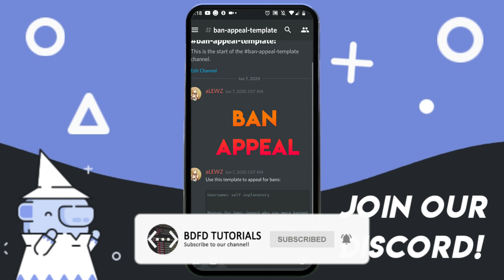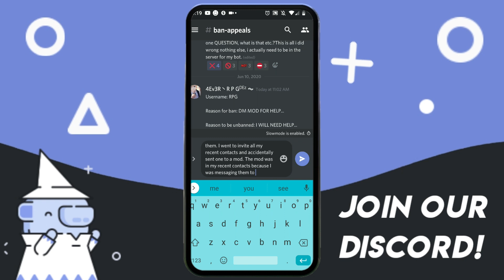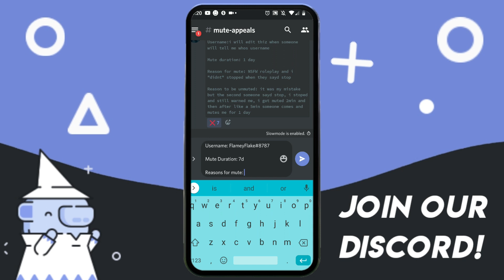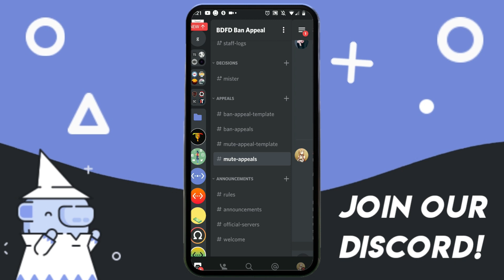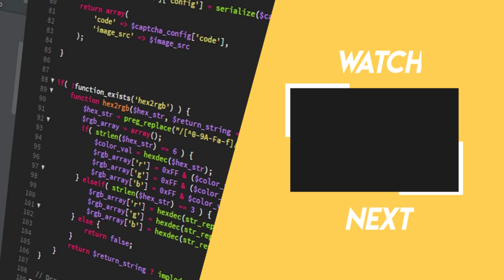Get unbanned on BDFD | Episode 3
What is BDFD?
•Bot designer for discord is an application on Android, iOS, and PC that allows you to make very in-depth commands, with no coding knowledge.

Go ahead and submit videos to be featured here through our YouTube discord channel!
Comment ideas for the next video, or join our YouTube channel!
H077y talk to me :(